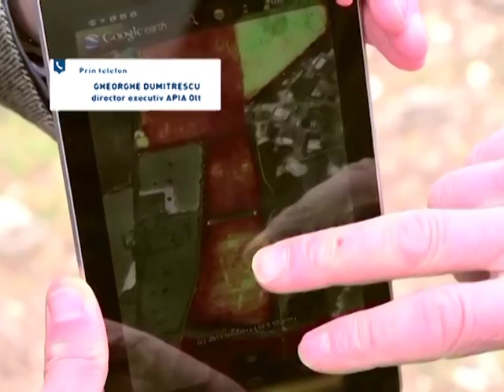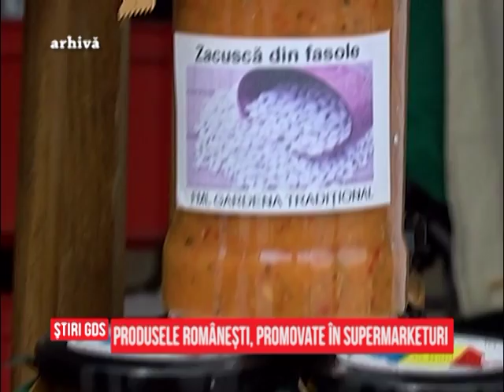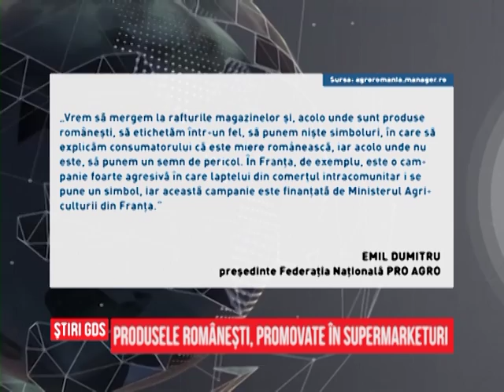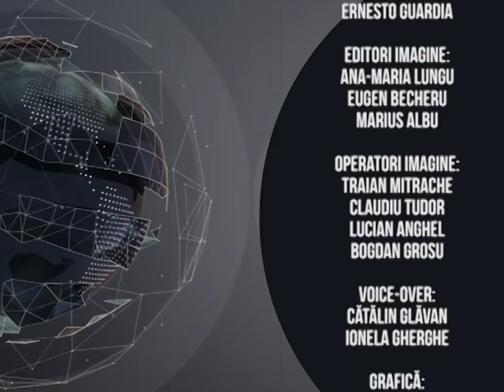Ştirile din agricultură - Agro - 04.04.2016